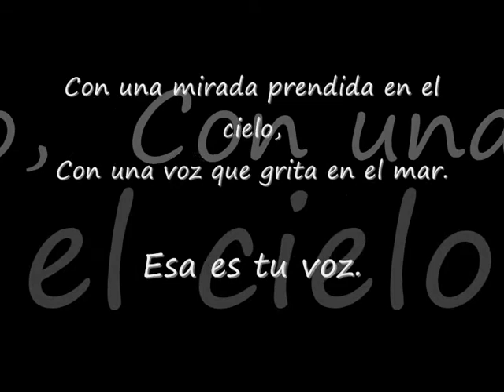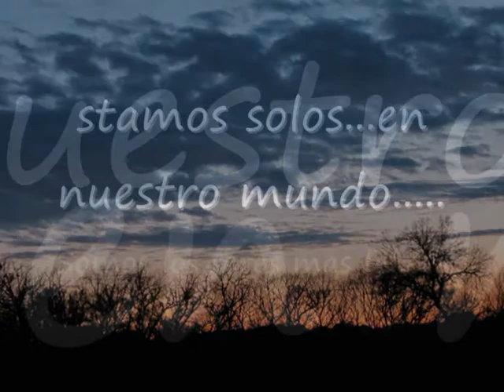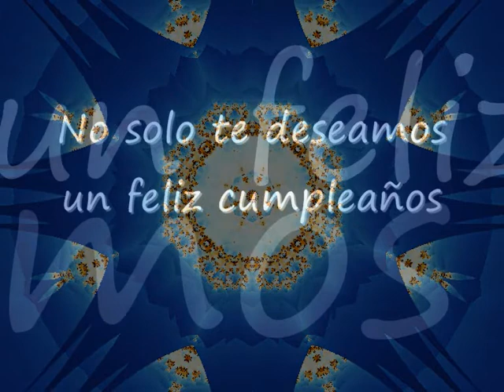PATRICIA FELIZ CUMPLE